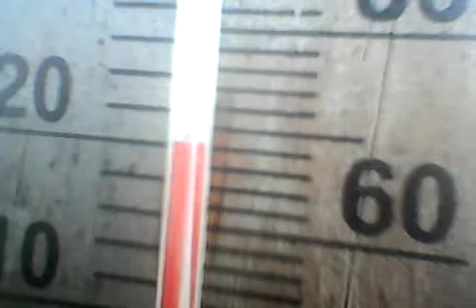27.05.2018 Käisin kós Eigo ja Timoga seilamas harku järve peal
Siin me sõidame kós mu toakàslase ja parima sõbraga mõõda harku järve ringi ja naudime suve päeva palavust ja päiese paistelist ilma